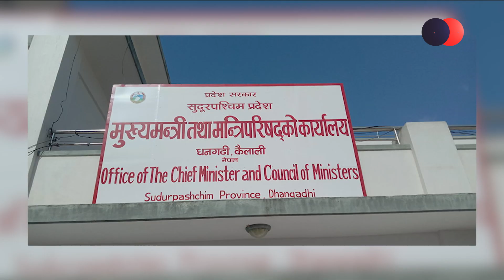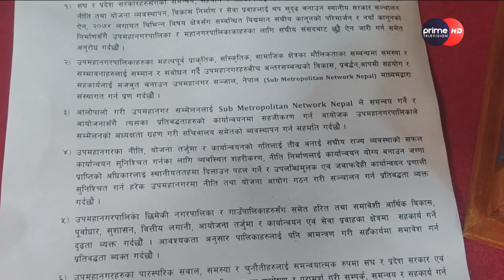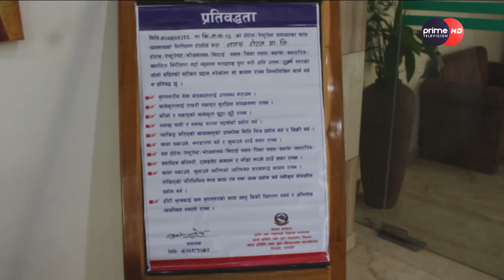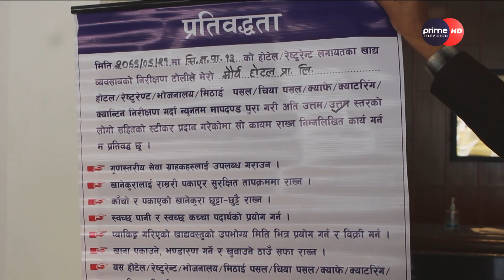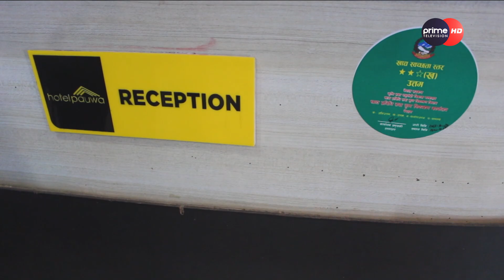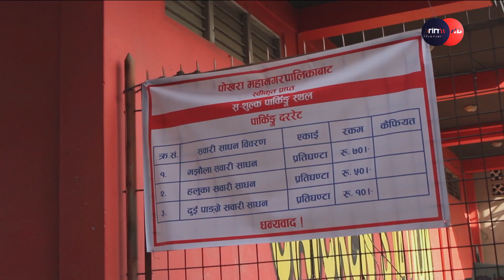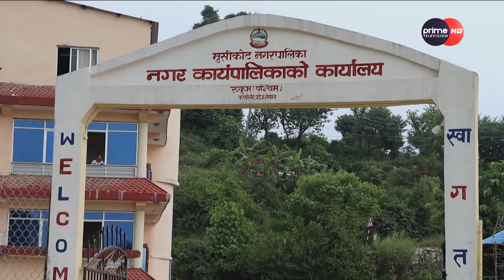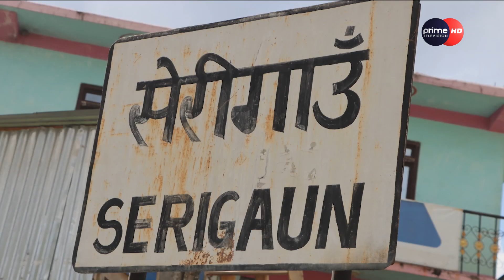PrimeHD||प्रदेश समाचार माघ २३, २०७९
Program :  प्रदेश समाचार माघ २३,२०७९
More Useful Links :